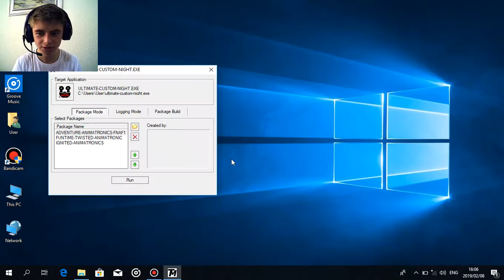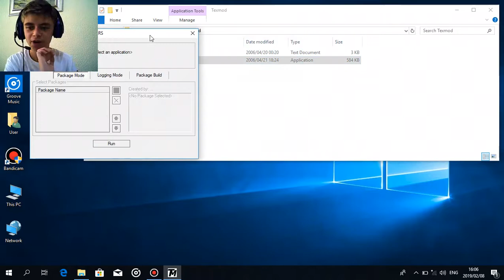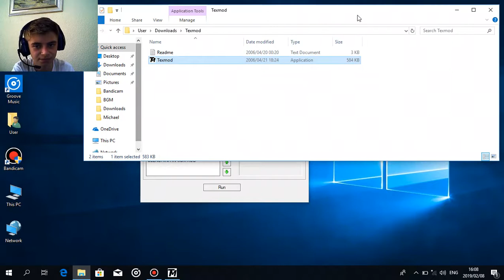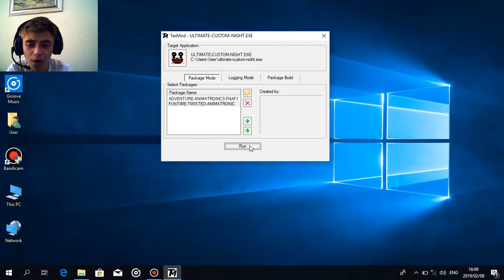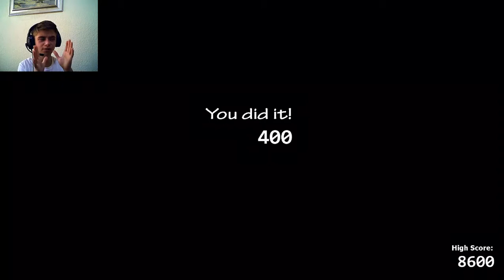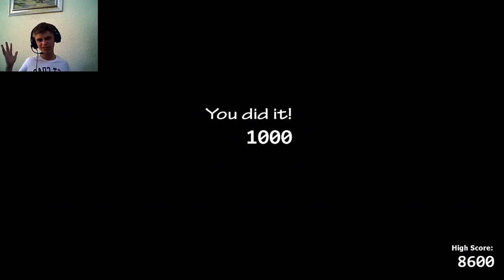IT IS HERE !!!!! -FNAF 8 NO WAY GUYS FROM SCOTT CAWTHON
IT IS HERE ! -FNAF 8

You AND i aRe onE now,MaRk ?

MORE FNAF GAMES:
FNAF 1
FNAF 2
FNAF 3
FNAF 4
FNAF SL
FNAF 6/FFPS
FNAF UCN
FNAF WORLD
FNAF FAN MADE GAMES
                               DAVE MCMAN
                               TRIKKING YT
                               ACHING PRUNE
I AM ON:
TWICTH
GAMEJOLT
STEAM
INSTRAGRAM
AND MORE.
YOU WILL SEE ABOUT ME AND UCN ON MY CHANNEL
AND him.